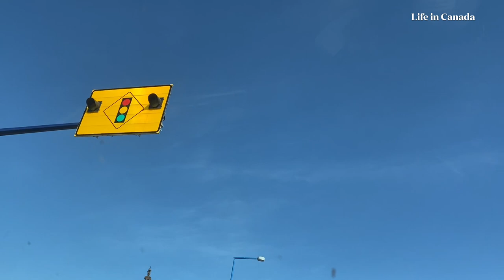Edmonton Alberta Canada 🇨🇦 in 2023 / living in Alberta Canada 🇨🇦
Edmonton Alberta Canada in 2023